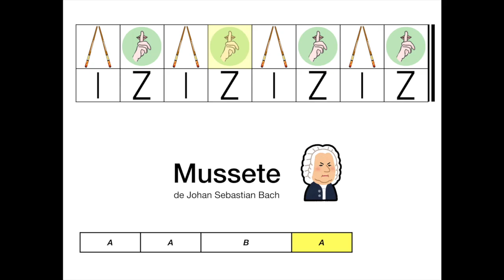Mussete Bach. Musicograma.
Sencillo musicograma con palillos chinos para acompañar la obra de Bach. Ideal para primeros niveles de primaria.